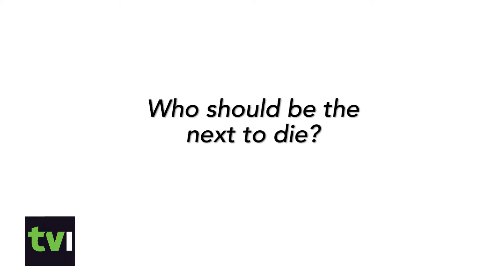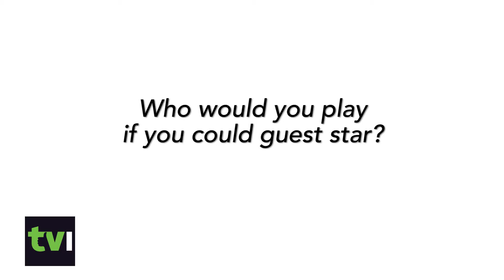Who Doesn't Love Game of Thrones?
The stars come out for Game of Thrones! Lana Parrilla! Viola Davis! Uma Thurman!